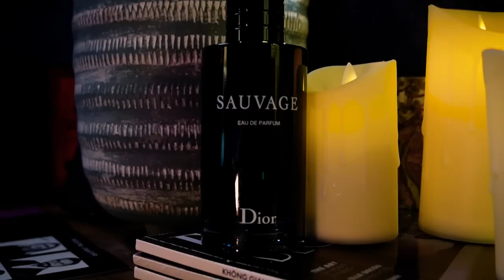Dior Sauvage: Vẫn Mãi Là Tượng Đài !! | Kiên Fragrance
Một chút cập nhật về sự thay đổi, mọi người thích những video nhìn lại này chứ ?!